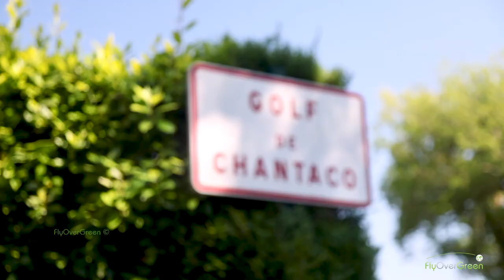Golf De Chantaco - drone aerial video - Overview HD